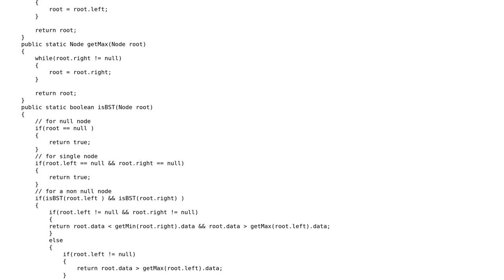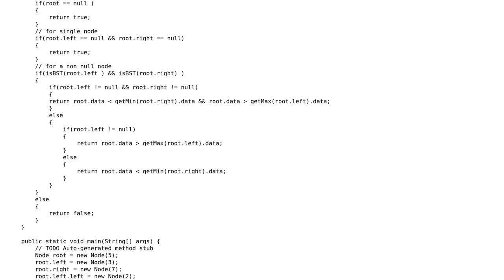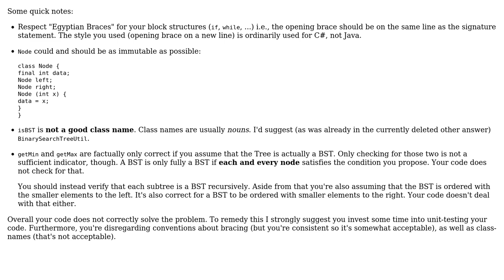Code Review: Check if a binary tree is a binary search tree or not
With thanks & praise to God, and with thanks to the many people who have made this project possible! | Content (except music & images) licensed under CC BY-SA | Music | Images & others | With thanks to user Vogel612 user saneGuy user Phrancis user Jamal and the Stack Exchange Network Trademarks are property of their respective owners. You are responsible for your own actions.